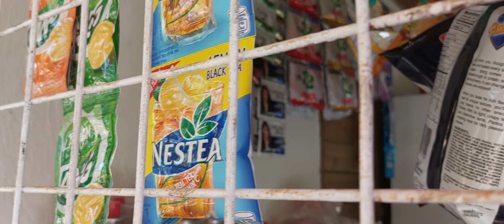PUTTING UP THE TARP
now the guys are finally putting up the tarp. Santa claus is now living in the Philippines